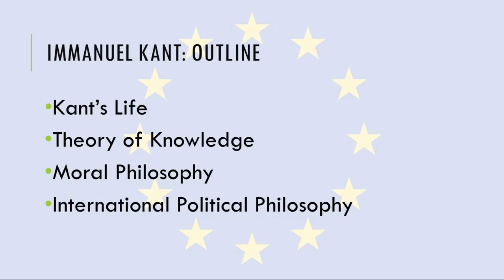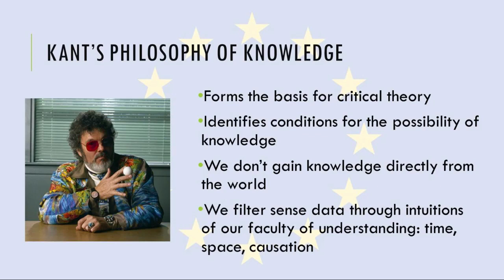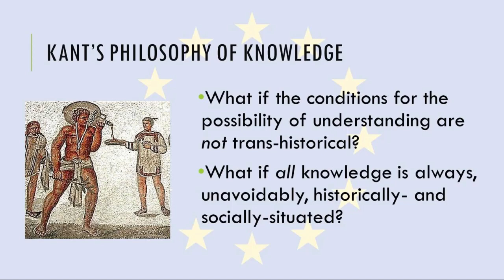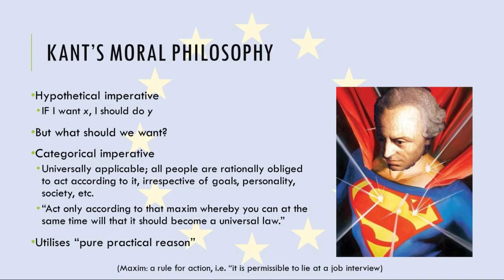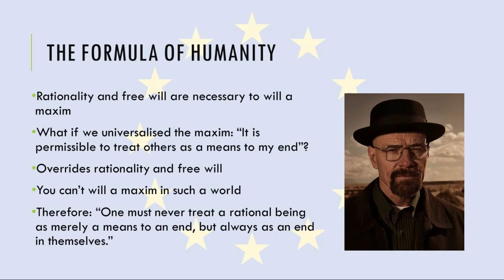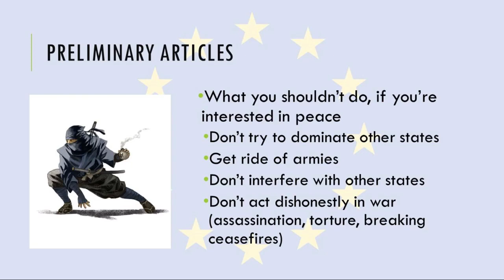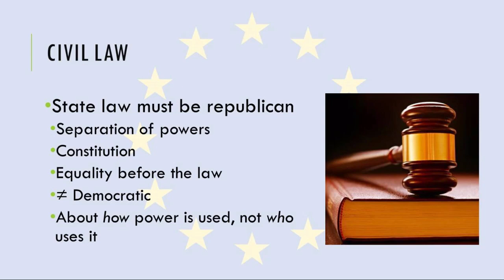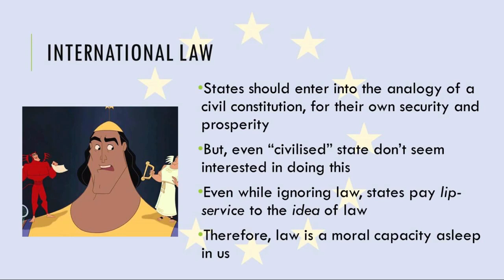Introductory Lecture on Kant by Michael Hemmingsen